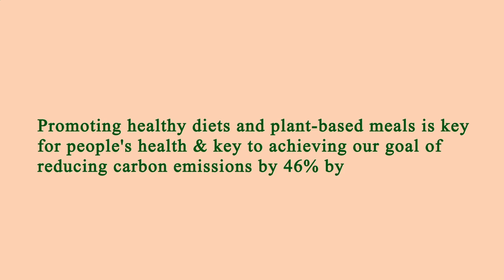Restaurants Are Near Me Los Angeles 90024 CA, Los Angeles County, California, United States